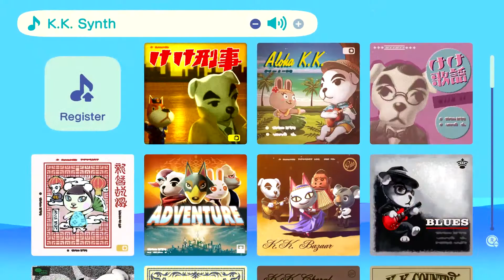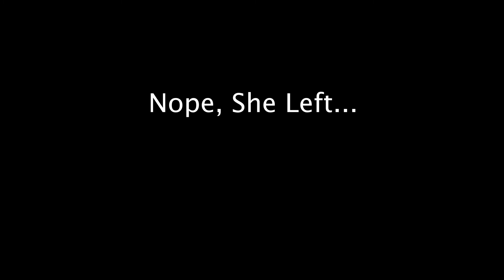Animal Crossing: New Horizons: Day 26: Art Connoisseur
Redd has made it here on the island and has presented us with several different paintings...two of them are fake but one is real.